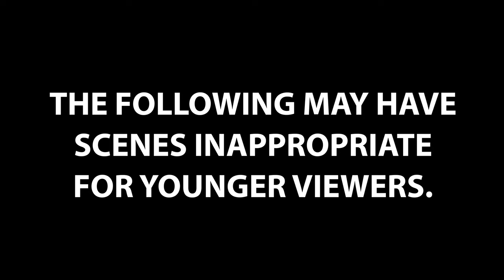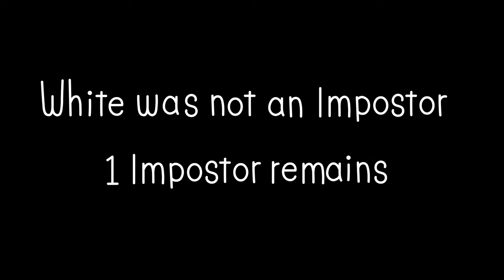The Giant Among Us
There's a giant Among Us! Oh, and also an impostor onboard the Skeld. Can the crewmates find it before it's too late?